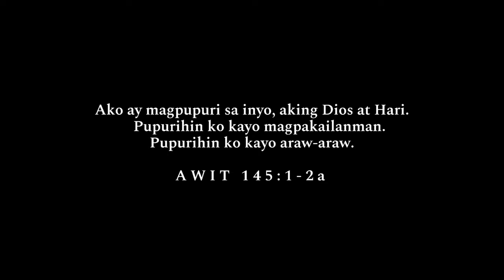Awit ng Pagsamba (Cover)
This is a collaborative cover of one of Musikatha's worship classics "Awit ng Pagsamba", played and sung by members of SOMMABCA Cluster Mark, a group of Southern Baptist churches located in Cavite.

Recorded at Joy in Christ Church,
first shown at Lakeview Southern Baptist Church / SOMMABCA's online event OctoberPraise2020.

"Awit ng Pagsamba"
sulat at musika ni Danny Estioco

Vocals: Hana Cadallo & Ericka Irica
Acoustic Guitar: Sam Cadallo
Bass: Rico Lorenzo
Cajon: AJ Bugarin
Keys: Tricia Cacho

Cameras: Mikaella Costa & Kevin Soriano
Editing: Kevin Soriano